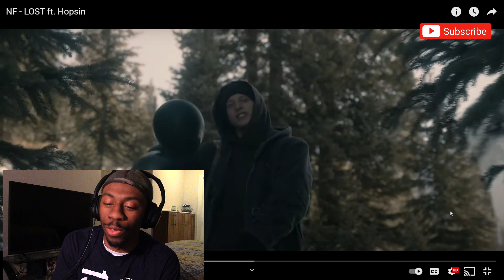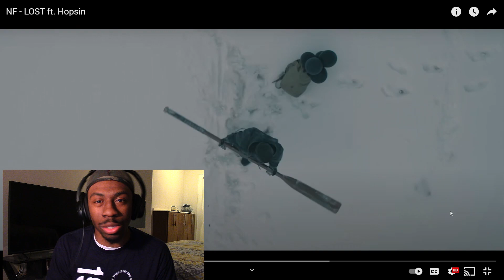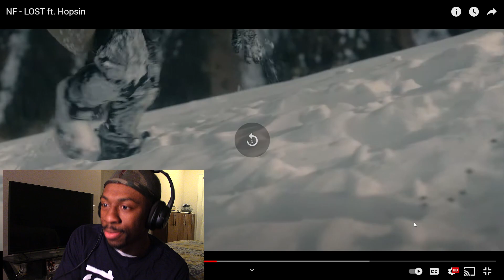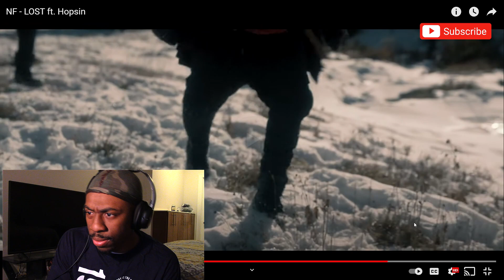{HE'S EVOLVING!} NF X HOPSIN "LOST" (FIRST TIME REACTION/BREAKDOWN!) {MY FIRST LISTEN TO HOPSIN}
NF! Come join me COMMENT YOUR REQUEST! LETS GOOOOOOO! Wolfpac!!